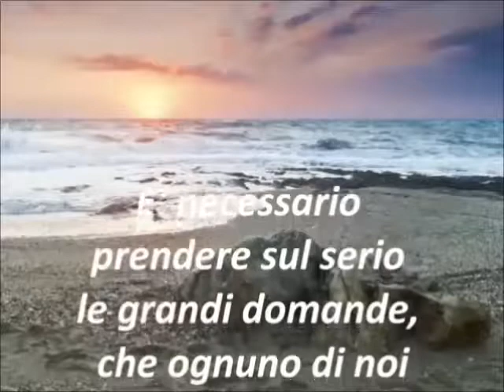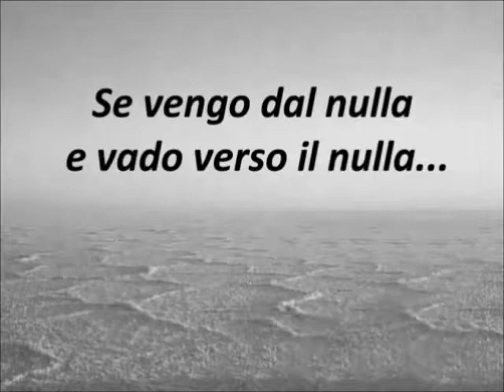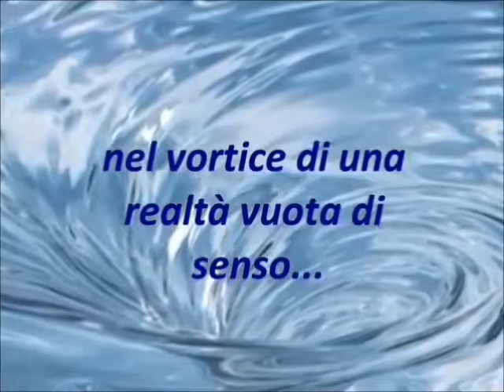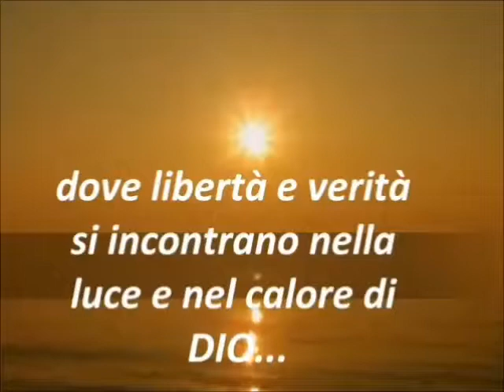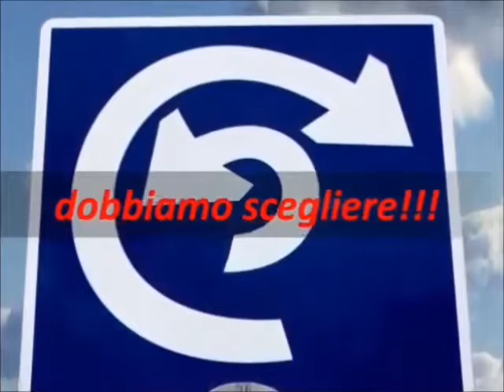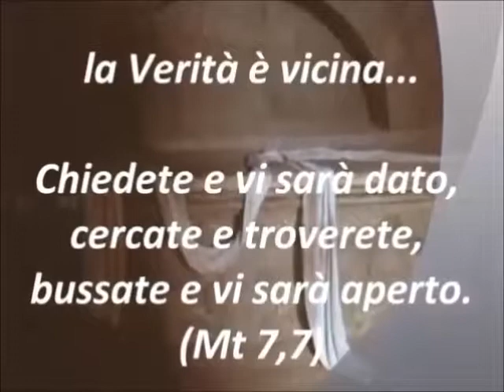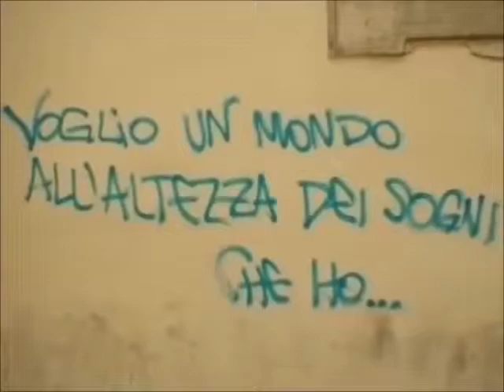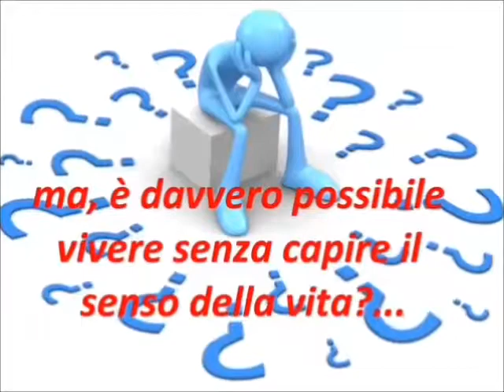IL VERO SENSO DELLA VITA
Ognuno custodisce nel cuore un nucleo segreto che non rivela a nessuno. In quel nocciolo riposa la verità di noi stessi, ed è là che si agita la tempesta di quelle che solitamente si chiamano "domande di senso". Chi sono? Da dove vengo? Dove vado? Domande che stritolano l'animo di chi è in ricerca, soprattutto dei giovani che inseguono il senso della loro vita. Ma questo senso non va cercato fuori. L'uomo contemporaneo mette in atto ogni meccanismo per sfuggire a se stesso: viaggi, amicizie, giornate traboccanti di impegni. Tutto per non restare solo con se stesso, in silenzio, e riflettere sulla propria direzione di marcia. Si corre dallo psicologo, si perde la salute... Agostino scriveva di sé: "Factus eram ipse mihi magna quaestio", Ero diventato per me stesso un grande problema. Ma la soluzione è a portata di mano.